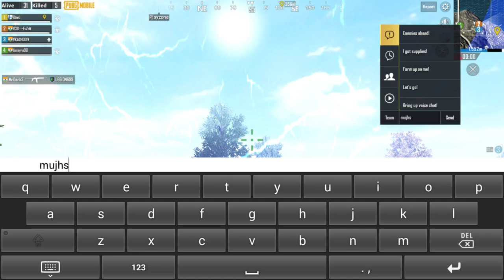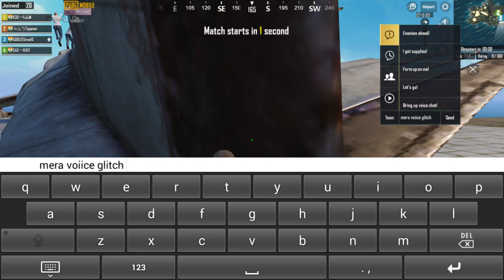Pubg Mobile Live PlayIng Solo Vs Squad ! Improving my self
Thank You For Joining ME guys :D